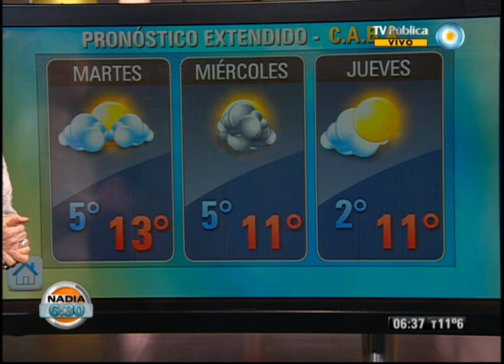Nadia 6:30 Parte 1 del 2-07-12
Nadia 6:30 Programa del día 2 de julio de 2012 (Primera parte). El pronóstico meteorológico, el estado de rutas, la situación del transporte público. "Nadia 6:30" es el primer servicio informativo que la TV Pública presenta en cada jornada. Con la conducción de la reconocida meteoróloga Nadia Zyncenko. Emitido por Visión Siete, noticiero de la TV Pública argentina, el lunes 2 de julio de 2012.